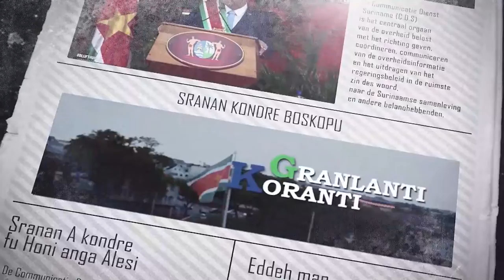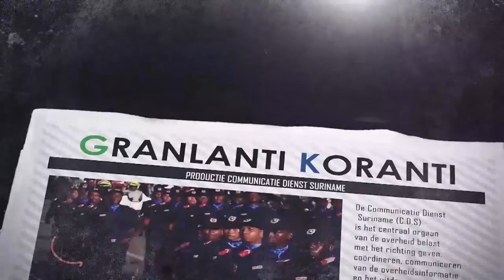𝔾ℝ𝔸ℕ𝕃𝔸ℕ𝕋𝕀 𝕂𝕆ℝ𝔸ℕ𝕋𝕀 (SRANAN) DD 4 JULI 2022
De onderwerpen in deze aflevering zijn:
-President Santokhi opent 43ste Reguliere Caricom Staatshoofdenconferentie
-Nicholson eist zege Caricom 10K Road Race op
-Samenwerking LVV en WUSC ter bevordering landbouwsector door vrouwen en jongeren